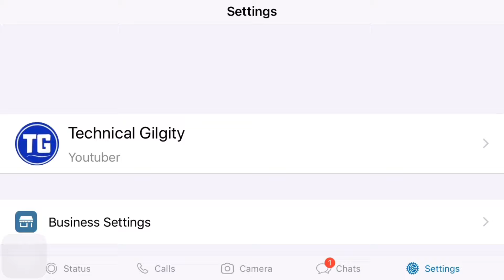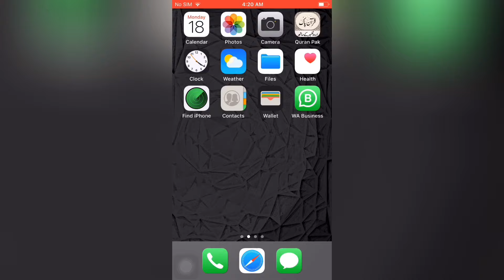How to Lock WhatsApp Business Without Lock App | Urdu Hindi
WhatsApp Business App Me Lock Kaise Lagaye ? How to Lock Whatsapp Business Without Using any App